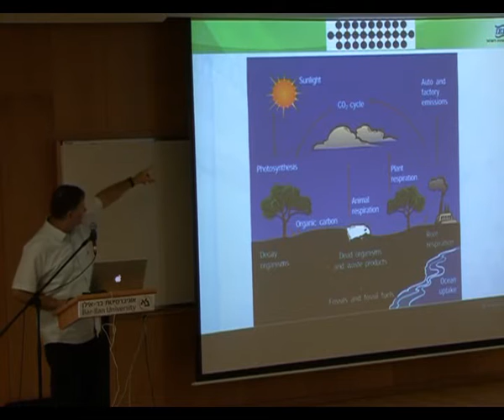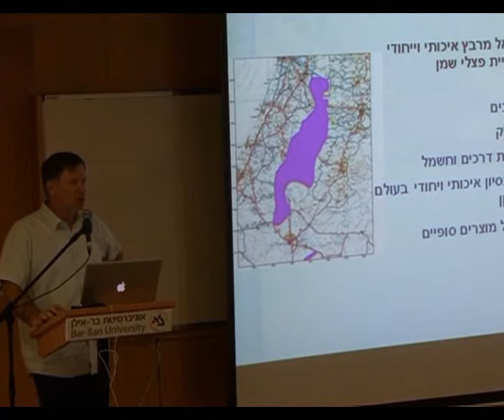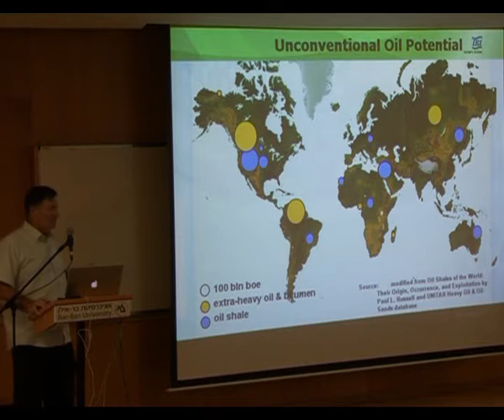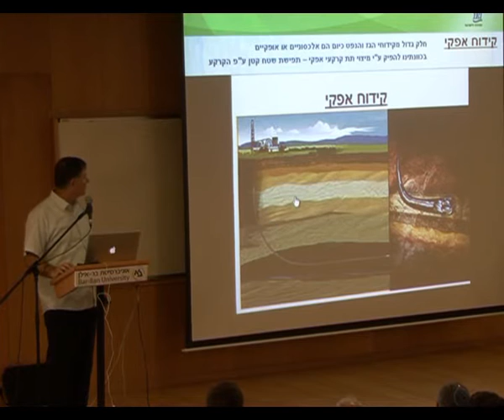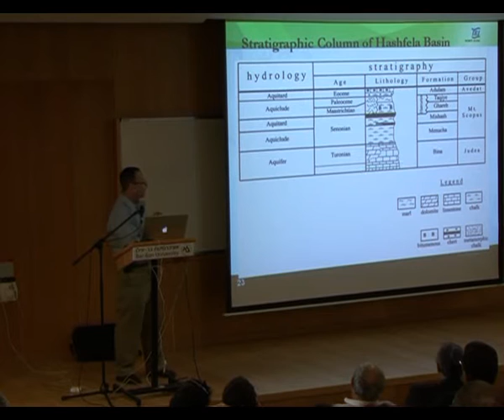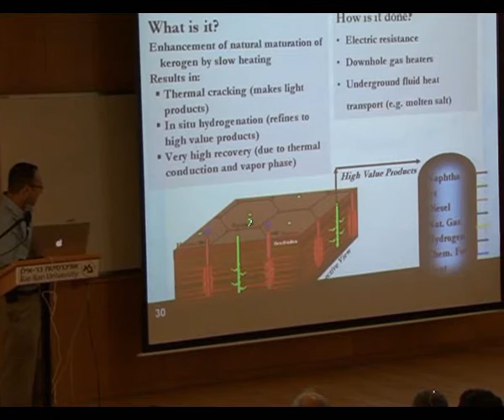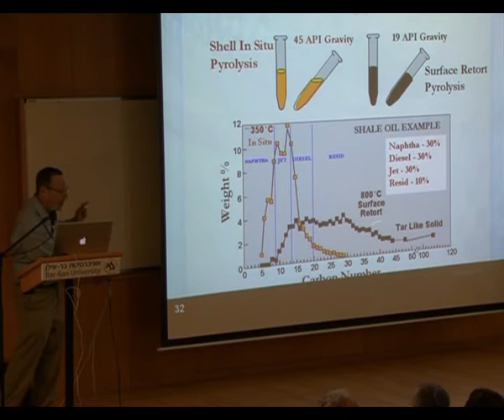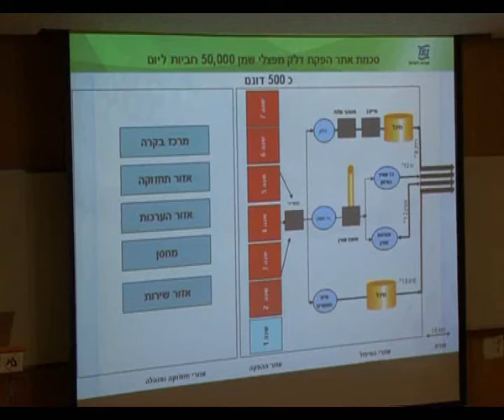הכנס הראשון לחקר העתיד: רליק שפיר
רליק שפיר, מנכל IEI. מדבר על אנרגיה עתידית.